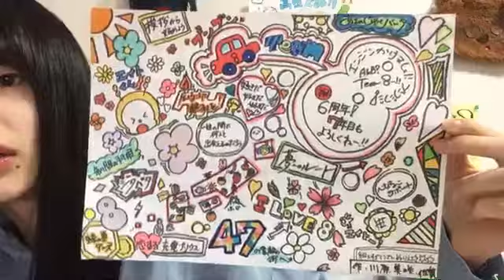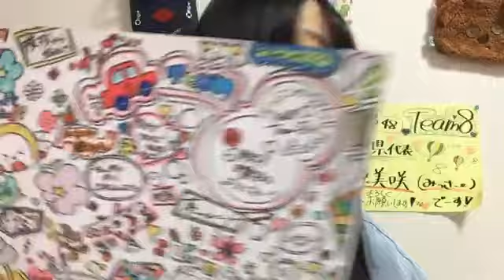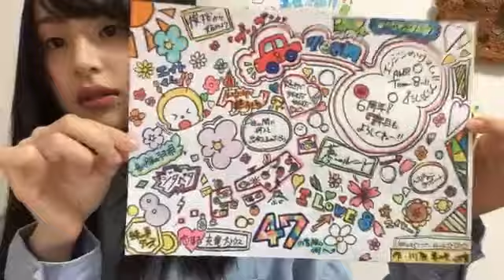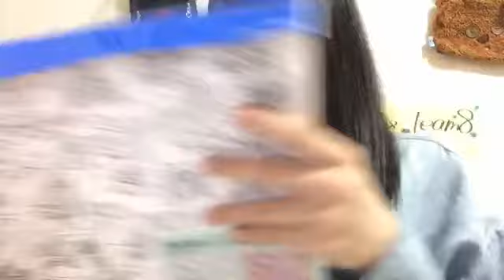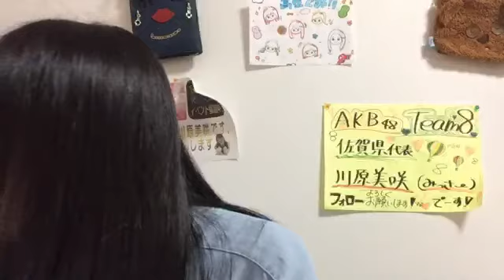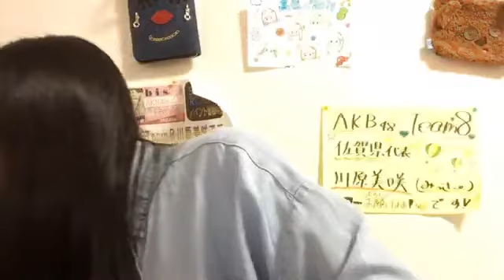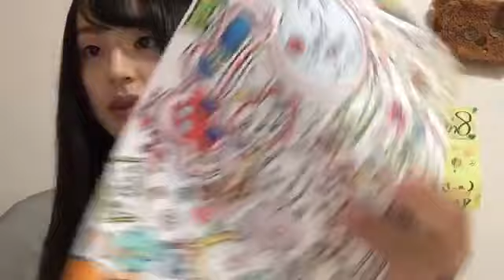2020年04月07日 19時10分36秒 川原 美咲（AKB48 チーム８）